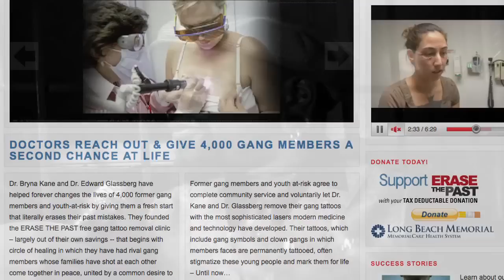The URBAN NOMAD Interviews DJ Cheb i Sabbah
The URBAN NOMAD interviews legendary DJ Cheb i Sabbah, Los Angeles, CA
- LA WEEKLY EXCLUSIVE

Follow The URBAN NOMAD as he delves into the world of electronic music and belly dancing with legendary DJ, producer, and global spiritualist, Cheb i Sabbah. Sabbah deejays for a special event, Zulu Lounge, that is in collaboration with a charity called "Erase the Past".

See the exclusive interview where Sabbah speaks to the evolution of music, and talks about his personal experiences of working with greats such as world renowned trumpet player, Don Cherry, and the obstacles of recording his world-famous Arab and Berber mixed tracks. Sabbah also shares his views on music as a "weapon".

Directed and Edited by Jeremiah Alexis
Produced by Jen Kofin
Shot by Artem Zuev

Check out last weeks episodes of The URBAN NOMAD featuring Jason Mraz and Luc & The Lovingtons...

Coming soon:
The URBAN NOMAD interviews New York's Semi Precious Weapons in El Rey.